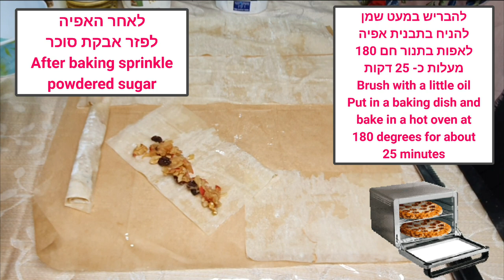אצבעות תפוחים קריספיות🍏 מהירותCrispy apple fingers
אתר לרכישת מוצרים לבית ולמטבח

עשו העתק הדבק על הקישור